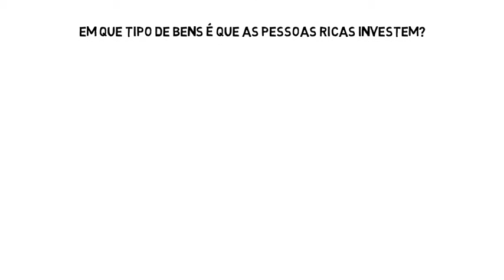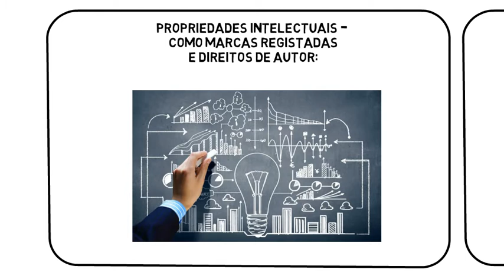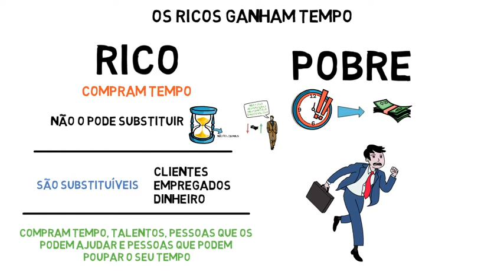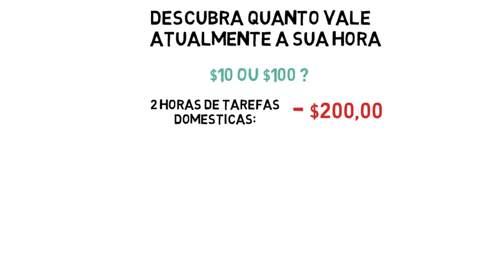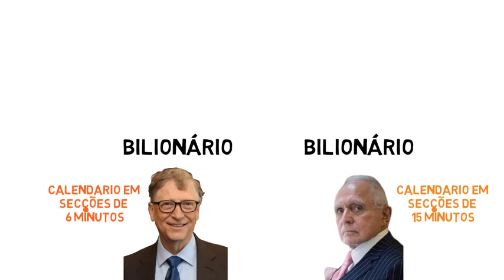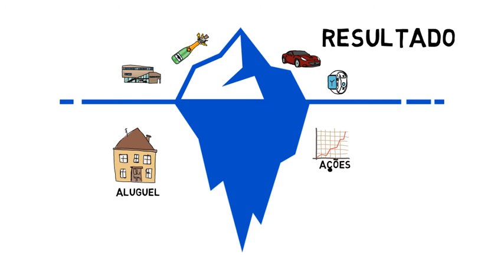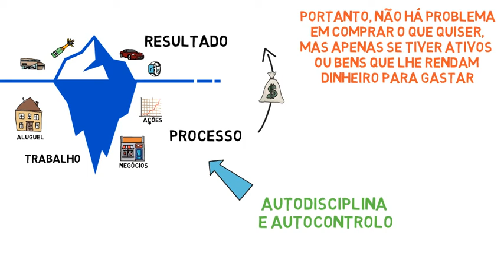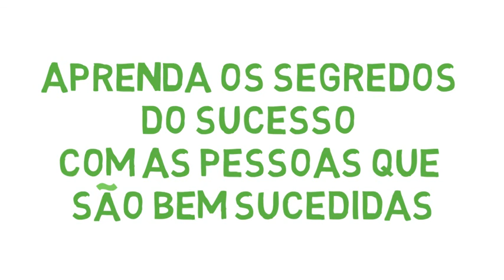O QUE OS RICOS COMPRAM? Eles NÃO querem que SAIBA isto! - Segundo DAN LOOK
Você sabe qual é a única coisa que os ricos compram e os pobres e a classe média não? A maioria das pessoas pensa que os ricos compram todos esses luxos.

Pessoas ricas parecem ter todas essas coisas boas, como relógios caros e carros sofisticados. Eles se hospedam em hotéis de luxo e têm casas enormes.

Quando você vê essas coisas, é isso que os ricos têm. Mas, na verdade, não foi isso que os levou até lá. Essa é uma distinção muito importante.

Então, o que os ricos realmente compram? Como eles ficam ricos? O que eles têm que os outros não têm?

📚 LIVRO EM DESTAQUE CLIQUE

📚 Livros Recomendados:

1. Pai Rico Pai Pobre de Robert Kiyosaki
2. A semana de trabalho de 4 horas de Tim Ferriss
3. Como conquistar amigos e influenciar pessoas de Dale Carnegie
4. As 48 leis do poder de Robert Greene
5. Seja foda
6. O homem mais Rico da Babilonia
7. O Milagre da Manhã
8. A Sutil Arte de Ligar o F*da-se
9. Quem pensa Enriquece
10. Os Segredos da Mente Milionaria
11. A Arte De Viver No Momento

⚠️ NOTA: O mundo esta cheio de críticos, eu tento melhorar a cada vídeo, tanto a nível de animações como de locução, acredite que não é fácil ler os livros resumir, fazer o roteiro, e o vídeo em si.
Apoie-nos com o seu like e os seus comentários para que possamos melhorar a cada vídeo.

O Meu objectivo com este canal é ajuda-lo a ganhar mais dinheiro e melhorar suas finanças pessoais e a si mesmo como pessoa ampliando o seu conhecimento em varias áreas da sua vida.

Como se tornar um milionário, como ser mais produtivo, como investir o seu dinheiro, ou aumentar a sua performance?
Em suma como podemos viver melhor?

Existem muitas maneiras de chegar lá - investir no mercado de acções, tornar-se um operador de acções e outros activos como bitcoin e criptomoedas, investir em imóveis ou por que não se tornar um empreendedor?

Portanto se estiver interessado em investir em acções ou estratégias de investimento para gerar renda passiva com imóveis, criptomoedas, ou criar o seu negocio online espero poder fornecer uma solução (ou pelo menos ajudar com algumas ideias).

Warren Buffett - o maior investidor do nosso tempo - diz que você deve encher sua mente de ideias e ver o que faz sentido para si.

Este canal é sobre encher sua mente com essas ideias. E no processo - actualizando sua caixa de ferramentas para ganhar dinheiro, ser mais produtivo, e no fundo mais feliz.

Um livro é uma das melhores maneiras de aceder a mente e as ideias do seu escritor, e isso da-nos uma enorme vantagem, é como termos essa pessoa como mentor a distancia de um clique ou neste caso de um livro/video.